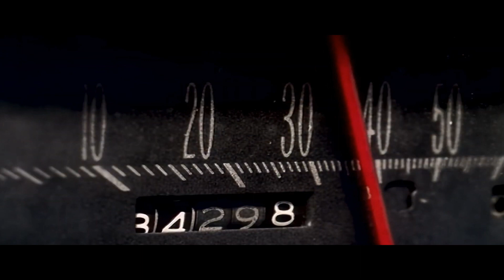The Cardigans - My favourite game (video clip HD)